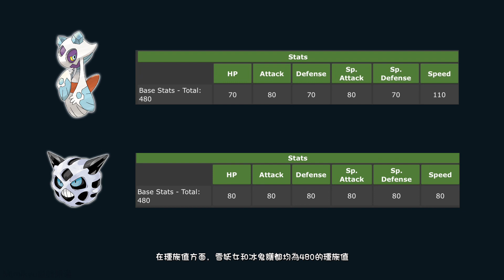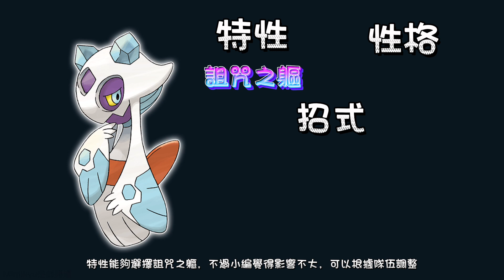《寶可夢圖鑑小課堂》#478 雪妖女介紹！動畫！種族值！特性！性格！招式！道具！對戰攻略！